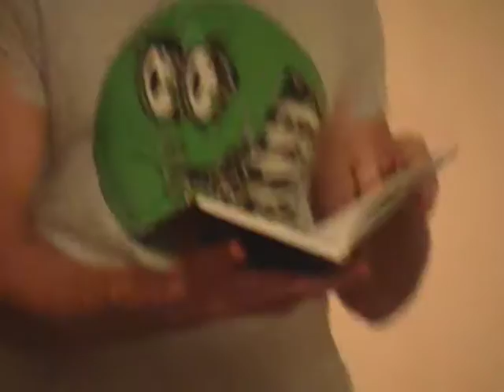Да бъдеш "комедик"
Първият опит на Димчо Цанов за stand up комедия.
" ...защото не е само да се смееш, а трябва и да знаеш защо се смееш."